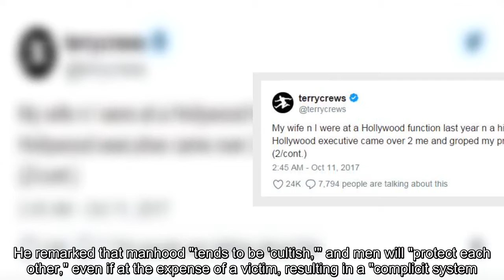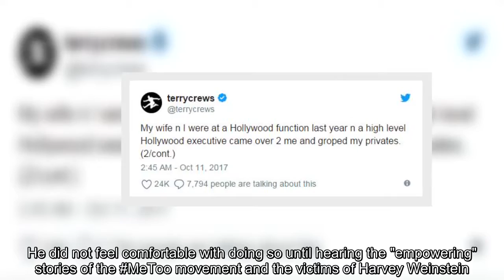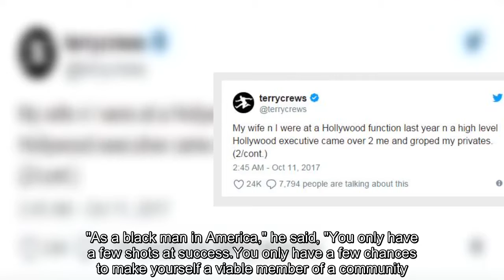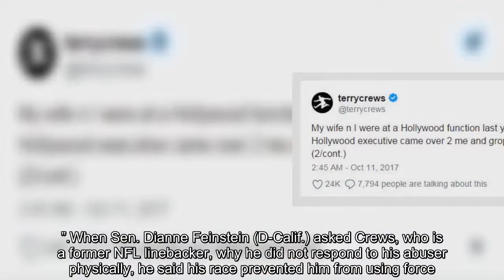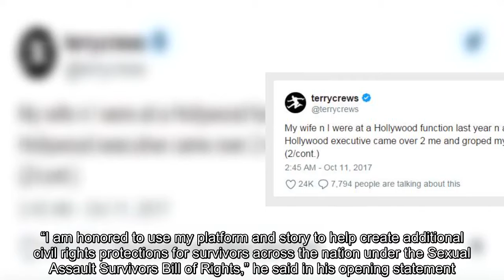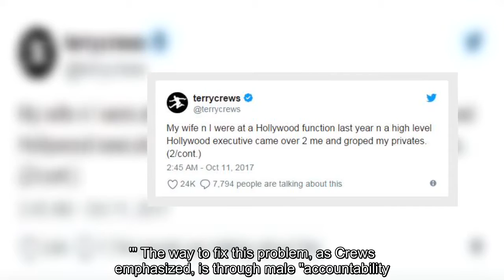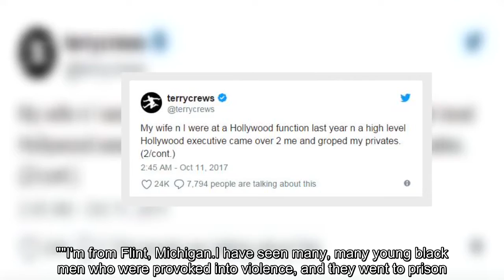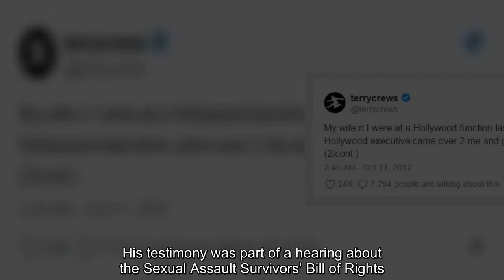Actor Terry Crews tells Senate more men need to talk about protect women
assault, actor, crews, talk, sexual, senate, hearing, tells, need, men, black, public, hollywood, survivors, bill, terry
The actor, who went public in October 2017 accusing a Hollywood executive of groping him at an industry event, cited the "cult of toxic masculinity" throughout the testimony as a primary perpetrator for the prevalence of sexual assault against women and other men alike. He remarked that manhood "tends to be 'cultish,'" and men will "protect each other," even if at the expense of a victim, resulting in a "complicit system. " Crews spoke alongside Amanda Nyugen, whose initial draft and advocacy efforts for the bill led to its signing by President Barack Obama in October 2016. The bill, which passed with strong bipartisan support, provides federal rights to survivors of sexual assault, such as the preservation of rape kits and evidence at the discretion of the victim. Fielding questions from senators, Crews and Nyugen spoke about ways in ways to improve federal conduct towards victims of sexual assault, as well as their own experiences as survivors. Referencing the January 2015 rape by Brock Turner, Crews furthered, "You're talking about women who are raped, thrown behind dumpsters, and their dads say, 'Hey, we shouldn't ruin his life because it's a good time. '" The way to fix this problem, as Crews emphasized, is through male "accountability. "And for Crews, this meant "taking a stand," even if it meant sacrificing opportunities in Hollywood. Despite having appeared in the previous three movies in the series, Crews said he turned down his role in "The Expendables 4" due to a producer threatening him "trouble" unless Crews dropped the accusations against the Hollywood executive. CNN has reached out to the producers of "Expendables 4" for comment.Crews did not go public with his experience until more than a year after he was initially assaulted in 2016. He did not feel comfortable with doing so until hearing the "empowering" stories of the MeToo movement and the victims of Harvey Weinstein. After going public with his assault, Crews faced "ostracism and shame" from men, especially "other black men. "Yet, he emphasized that "being vulnerable and authentic" to men about his experiences as a survivor have helped others come out with their stories too. In the moments after his assault, which he described as having occurred in a public setting with his wife alongside him, Crews said he "held back" from reacting violently. When pressed by Sen.Dianne Feinstein, Democrat from California, about why he had chosen restraint, Crews became emotional. "As a black man in America," he said, "You only have a few shots at success.You only have a few chances to make yourself a viable member of a community. ""I'm from Flint, Michigan.I have seen many, many young black men who were provoked into violence, and they went to prison. Terry Crews has taken his fight against sexual abuse to Capitol Hill.The Expendables actor testified before a senate committee Tuesday, and said he turned down a role in the fourth installment of the franchise after the film’s producer demande